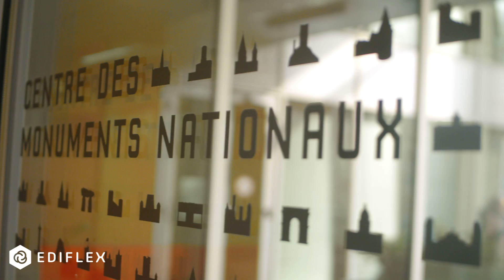EDIFLEX - Un outil convivial et facile d’utilisation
Merci encore à Besma CHOUYAKH, Cheffe du Pôle des Affaires financières du Centre des monuments nationaux, et à sa dynamique équipe, pour cette sympathique interview sur leur utilisation d’EDIFLEX au quotidien !

Pour le Centre des monuments nationaux, le passage à Ediflex a signifié la fin de la facturation sous Excel, sur presque la totalité des chantiers gérés. Une petite révolution, et surtout un gain de temps considérable !

Nous avons été particulièrement sensibles aux retours de Madame CHOUYAKH sur la disponibilité de notre équipe : « Ediflex est un outil convivial et facile d’utilisation. L’équipe de la hotline cherche toujours à solutionner les problèmes que nous rencontrons ; Il y a une vraie proximité avec les équipes, même si nous ne nous voyons pas physiquement. » Nous sommes fiers de ce retour qui met en avant deux valeurs fortes : notre convivialité et notre sens du service.

Le plus beau chantier du CMN géré sous Ediflex, selon Madame CHOUYAKH ? l’Hôtel de la Marine, un chantier à plus de 100 millions d’euros, où la facturation a été intégrée sous Ediflex de l’étude de diagnostic jusqu’aux travaux de restauration.